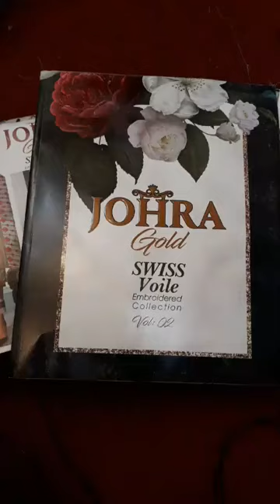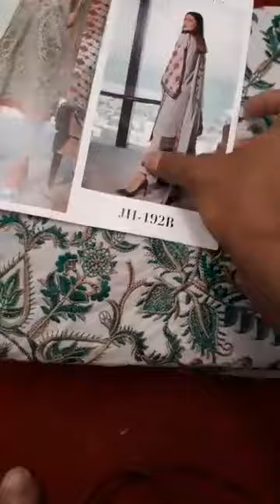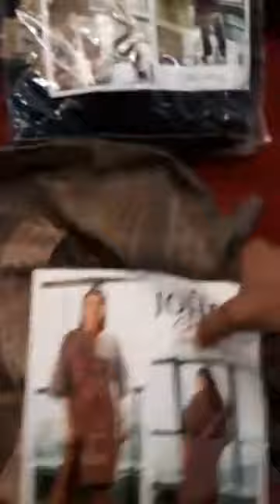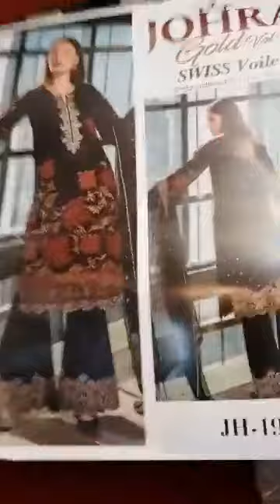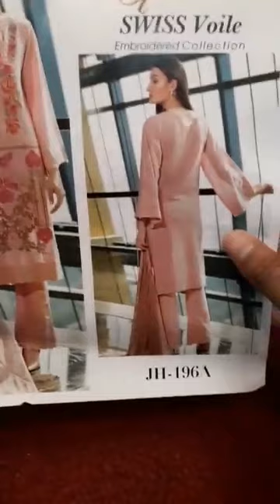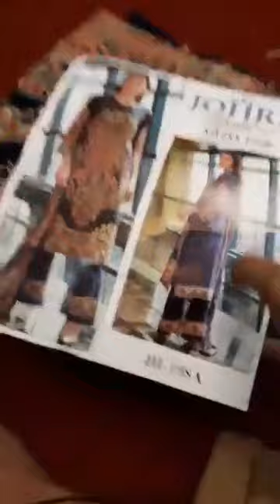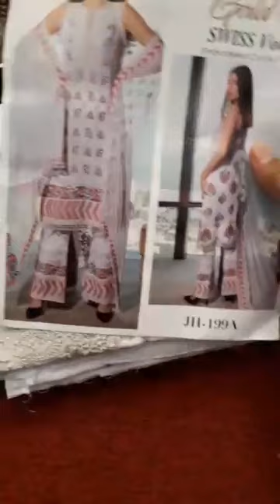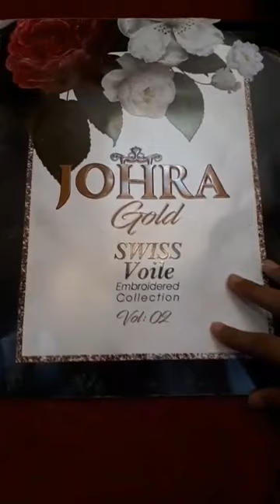💕 11th May (Live-1) 💕 JOHRA GOLD Swiss embroidered collection vo-2,.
💕 11th May (Live-1) 💕
JOHRA GOLD Swiss embroidered collection vo-2,...2019 SPECIAL LIVE WITH EID COLLECTIONS

SHOP-: B 1,2 Tropical Alauddin tower
Level - Basement, Plot-32/C,Road 02 Sector 03
Uttara Model dhaka 1230